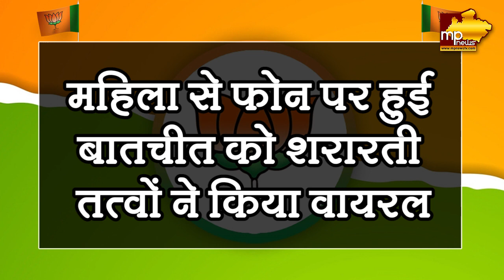BJP जिलाध्यक्ष और महिला के ऑडियो का पूरा सच, कहानी नेताजी की जुबानी! MP News Sidhi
BJP जिलाध्यक्ष और महिला के ऑडियो का पूरा सच, कहानी नेताजी की जुबानी! MP News Sidhi#MPNews